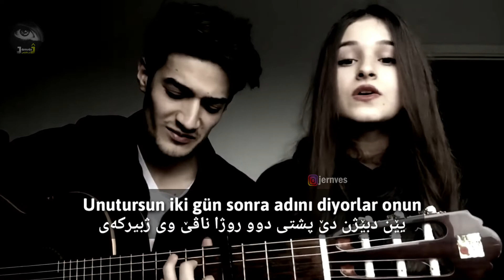Ezgi Enes - Iyi sanıyorlar (Kurdish Subtitle)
T.t.me/jernves